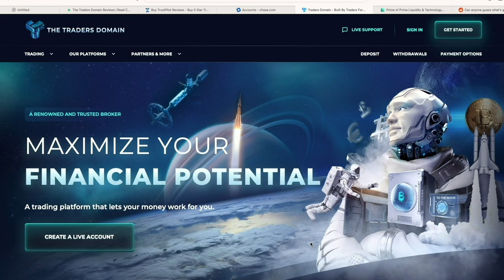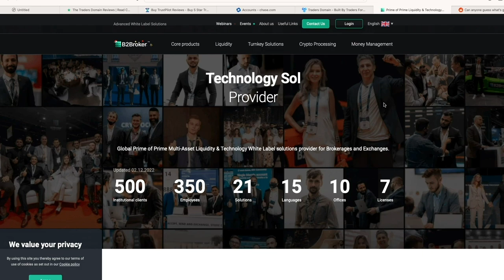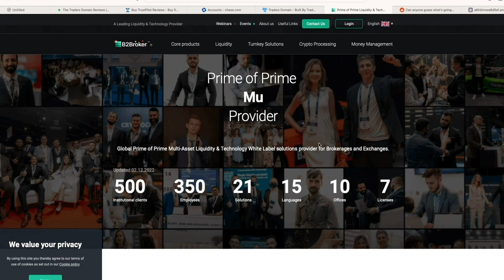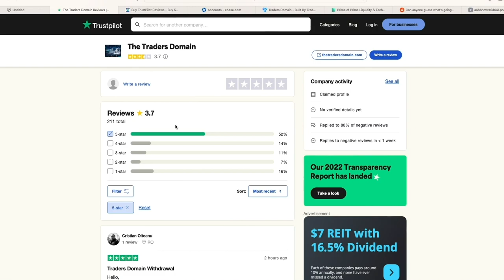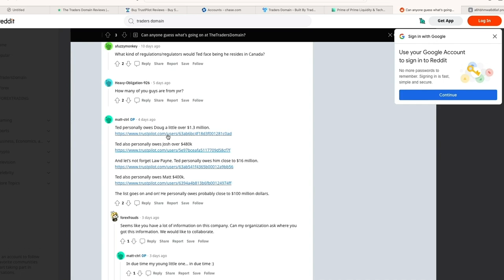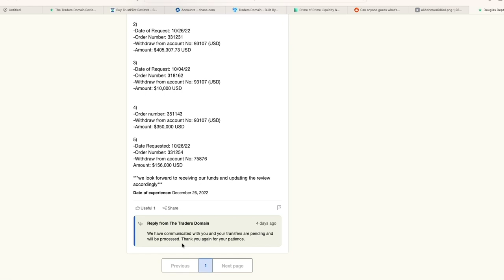TDD The Traders Domain Ponzi Scheme Scam Revealed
Reuploaded - with credits to OP.